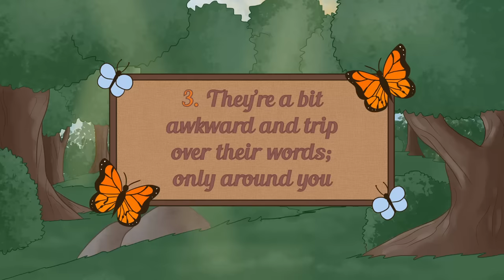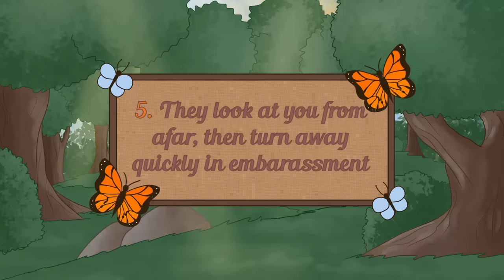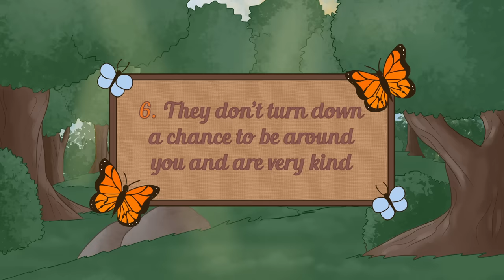6 Signs They Like You, But Are Shy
Are you wondering if the shy person you have been talking to likes you, but you are not so sure? Being shy is very difficult because it takes so much courage to confess to someone. If you happen to be on the receiving end and you want to make things a little easier for shy people, here are some signs to watch out for. Maybe you can make a move on them instead.

Writer:  Michal Mitchell
Script Manager: Kelly Soong
Animator: Gabriele Garcia
YouTube Manager: Cindy Cheong
Thumbnail: Rose Demskov

References:
Skilton, R. (2022, February 5). 26 easy-to-miss signs a shy guy likes you. YourTango.
Brown, L. (2022, February 22). How to tell if a shy guy likes you: 20 surprising signs. Hack Spirit.
Pai, R. (2022, February 21). 27 clear signs a shy guy likes you secretly. MomJunction. signs a shy girl likes you dating shy guys dating for shy guys